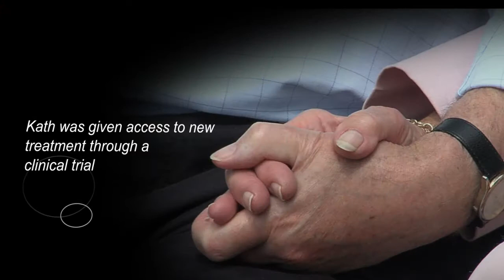WWL Clinical Trials Kaths Story